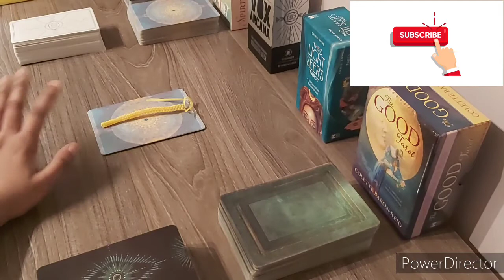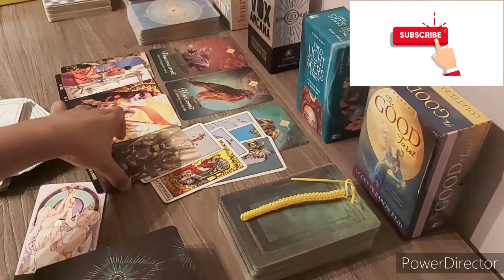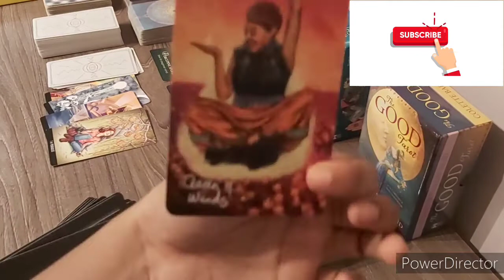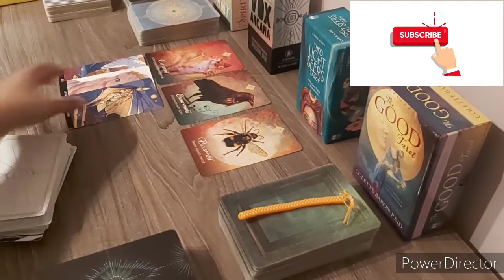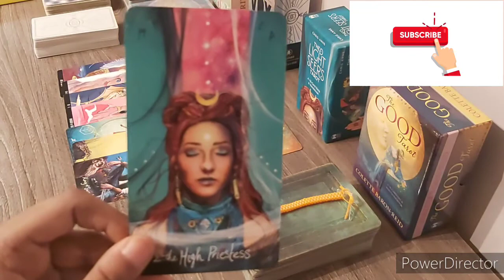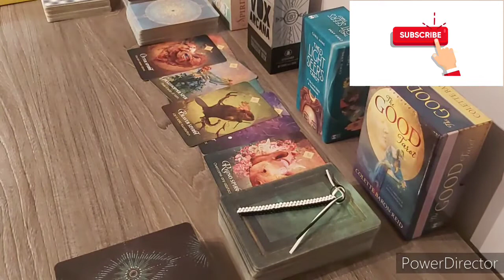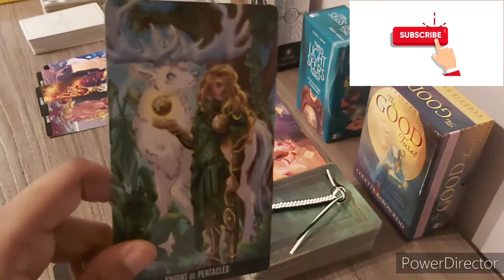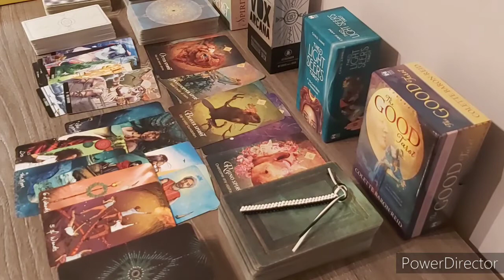Pick-A-In-Law🔮| 🤔😲🤨How Will Your Future In-Laws Will Be Like?😍🤗😆 *Very Detailed*| Timeless Reading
In today's pick a card, I read intuitively how your future in-laws will be like! Also, feel free to give me any video suggestions or comment if this resonated with you.

⏱Timestamps ⏱
Intro: 0:00
Pile 1: 0:44
Pile 2: 14:31
Pile 3: 25:21

Decks used:
Spirit animal oracle deck by Colette Baron-Reid
The voice of tarot: vox arcana by Lo Scarabeo